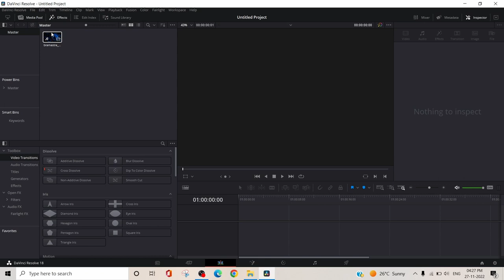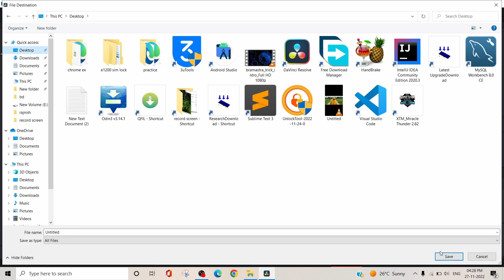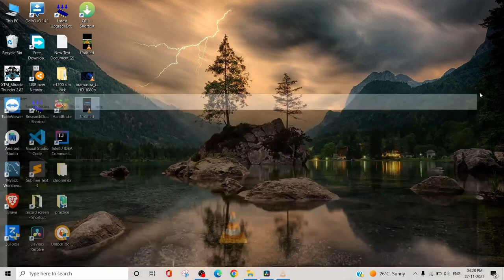how to make a youtube short in davinci resolve | davinci resolve me youtube short video kaise banaye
how to make a youtube short in davinci resolve
davinci resolve me youtube short video kaise banaye